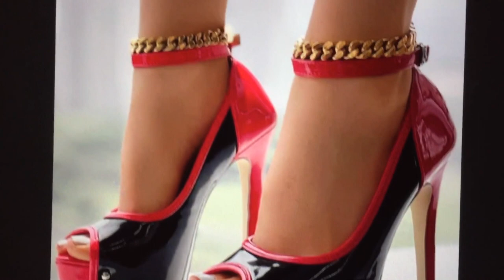Hermosas sandalias rojas 👠 para diferentes Outfits desde casuales , comodos , hasta elegantes 🤩